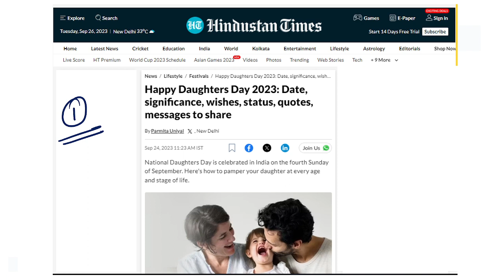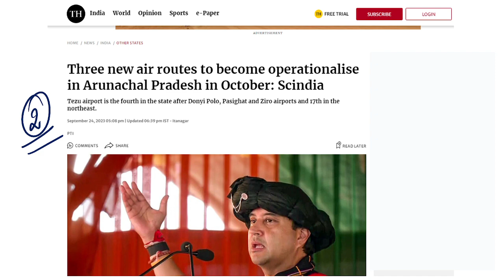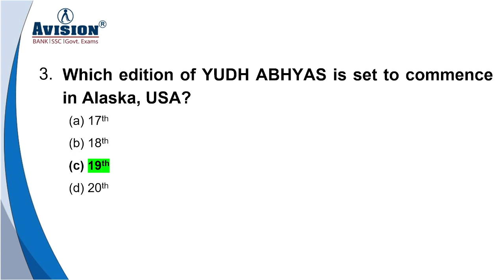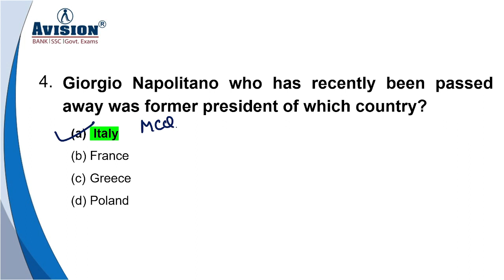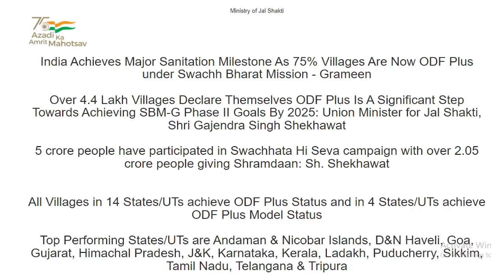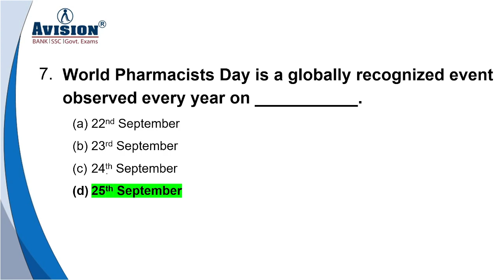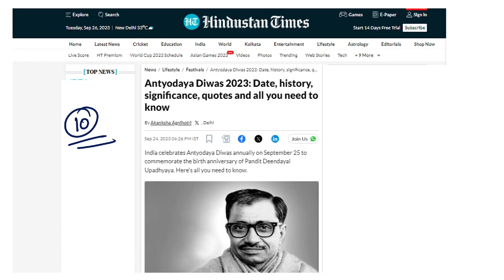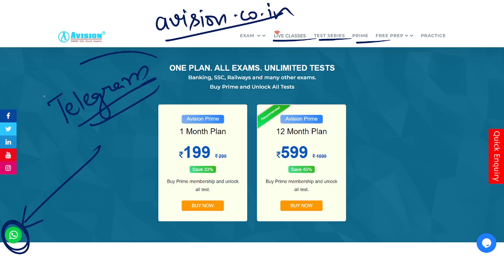Daily Current Affairs in hindi | September 27th 2023 | Avision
Dear Aspirants
Daily Current Affairs in Hindi | Avision Current Affairs  27th September 2023 |
In Today's Current Affairs Session we will discuss daily current affairs , Important Current Affairs for All Competitive Exams . Current General Awareness Session for Government Exams Preparation with GK Questions and Answers in Hindi & EnglishAvision

Helpline number :-
➤आप हमें व्हाट्सएप भी कर सकते हैं।